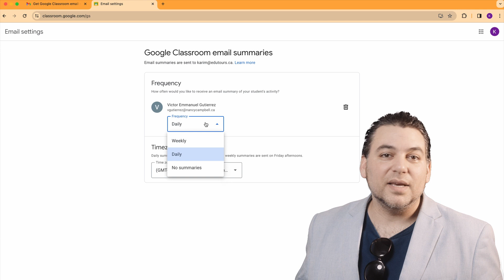Google Guardian Tutorial